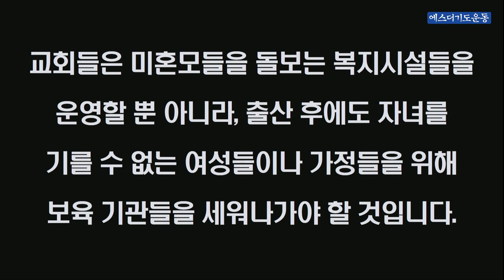극동방송 1분기도_기도와 물질과 시간과 마음을 드려 태아를 살려야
"기도와 물질과 시간과 마음을 드려 태아를 살려야"

10대 청소년들이 원치 않는 임신을 하게 되어 낙태를 해야 할지 상담을 할 때, 우리가 단순히 “낙태는 죄입니다! 낙태는 안 됩니다!” 라고 한다면 그것은 실제적으로 낙태를 막고 생명을 살리는 일이 될 수 없습니다.

“만일 형제나 자매가 헐벗고 일용할 양식이 없는데 너희 중에 누구든지 그에게 이르되 평안히 가라, 덥게 하라, 배부르게 하라 하며 그 몸에 쓸 것을 주지 아니하면 무슨 유익이 있으리요 이와 같이 행함이 없는 믿음은 그 자체가 죽은 것이라” (야고보서 2장 말씀)

한국교회는 ‘낙태는 하나님께서 주신 생명을 죽이는 죄입니다.’라고 선포하고 올바르게 진리를 가르쳐야 합니다.

이와 동시에 태아들의 생명을 지키기 위해 어린 미혼모들을 보호하며 안전하게 출산할 수 있도록 최선을 다해 돌봐줘야 합니다.

성도들은 미혼모들이 낳은 아이들을 입양하여, 그들이 훗날 아이들을 양육할 수 있는 상황이 될 때까지 대신하여 잘 양육해 주어야 할 것입니다.

교회들은 미혼모들을 돌보는 복지시설들을 운영할 뿐 아니라, 출산 후에도 자녀를 기를 수 없는 여성들이나 가정들을 위해 보육 기관들을 세워나가야 할 것입니다.

생명을 주신 하나님을 경외하는 마음으로 우리의 기도와 물질과 시간과 온 마음을 드려 태아를 살려야 합니다.